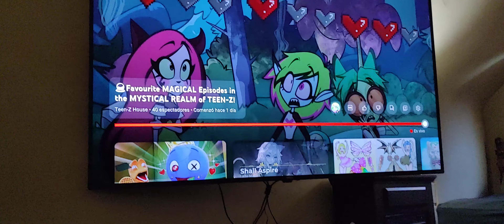TEEN-Z Y YO ES EZ COMO